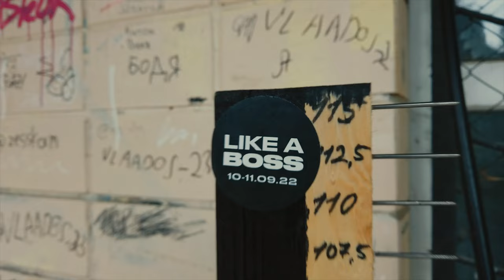LIKE A BOSS змагання з Scooter в Полтаві 2022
10-11 вересня 2022 року в Скейтпарку Полтава відбулись змагання зі Скейтбординку, ВМХ та Самокату.